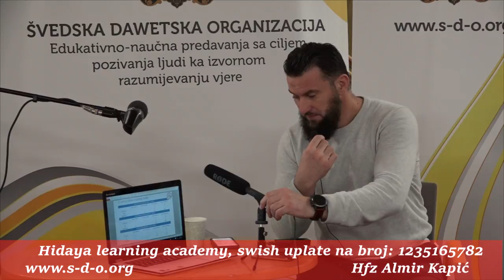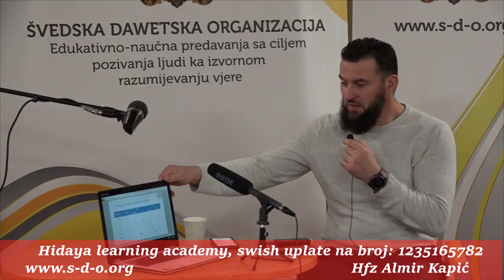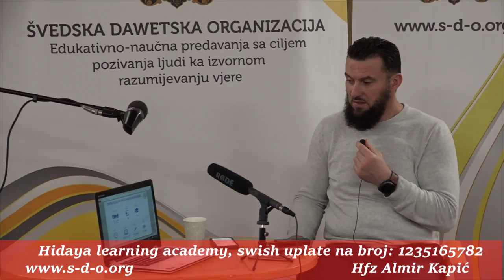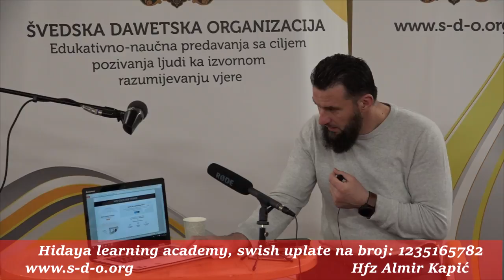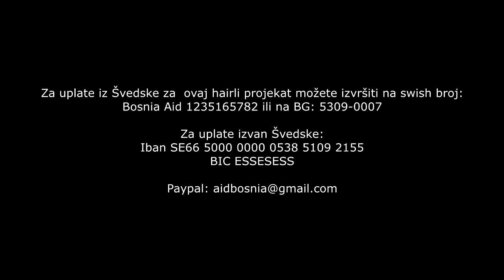Hfz Almir Kapić - Hidaya Learning Academy